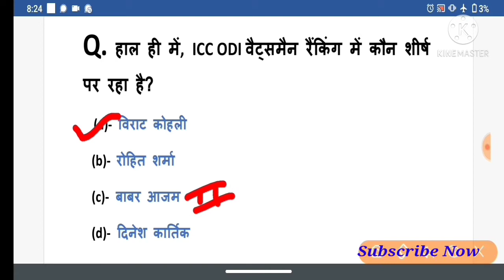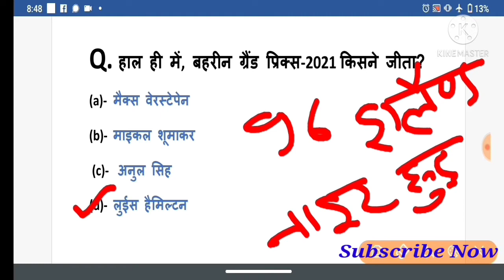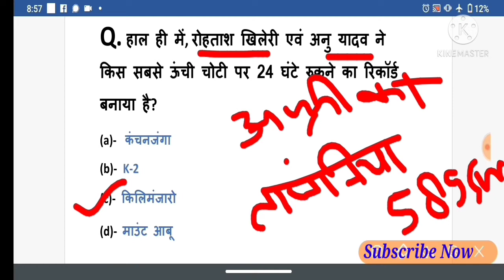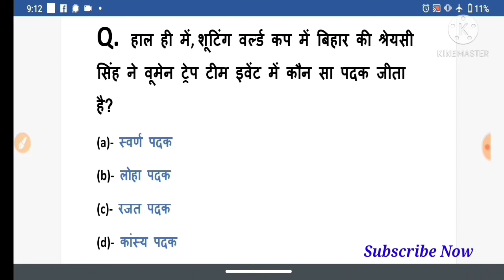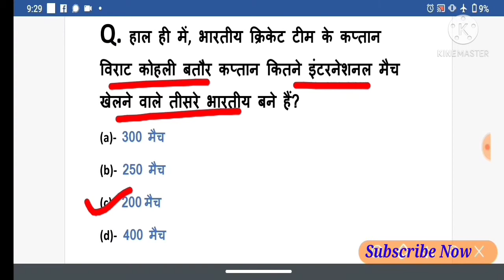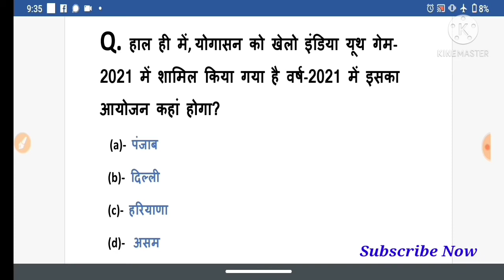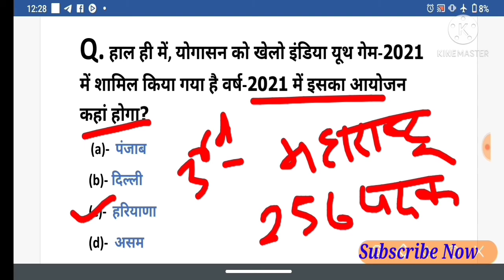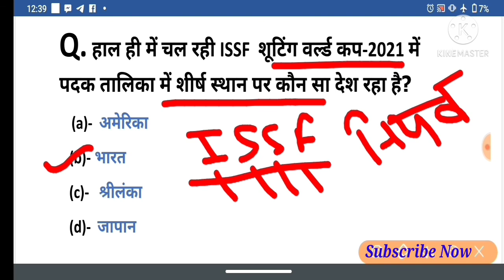स्पोर्ट्स करंट अफेयर || Sports Current Affairs 2021 || sports gk Questions|| Part-09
Hello Dosto
                     I am Ritesh and You are watching Youtube sports channel

👉 This video contain most important Questions on Sports & Games and physical education with answers.
top sports Questions for all detective competative exams (ssc/railway